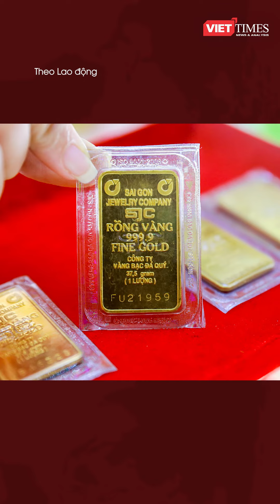Mua vàng ngày vía Thần Tài có thực sự đem lại may mắn?